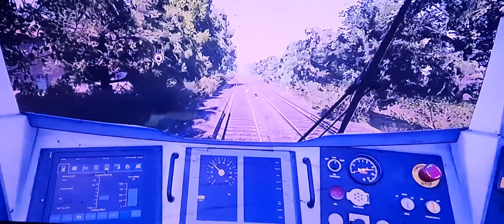7 September 2024 Thames Link to Gillingham Train Sim world 4